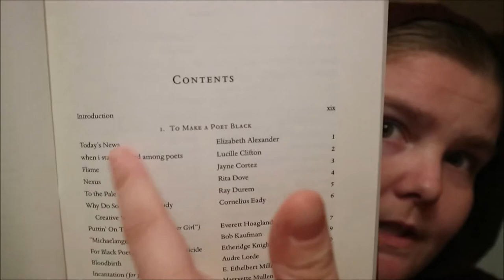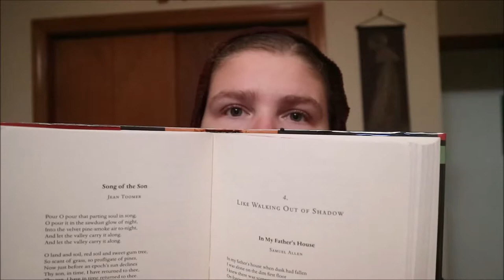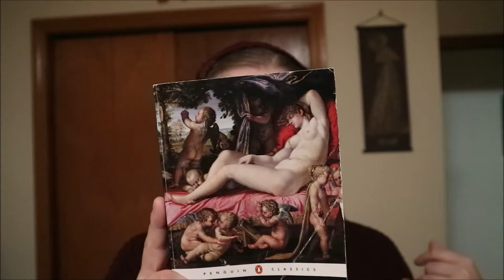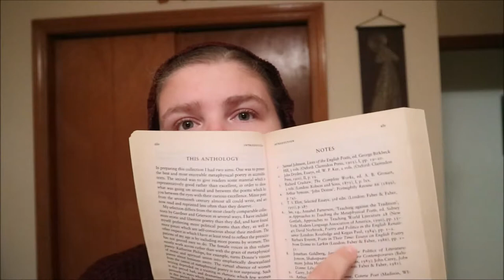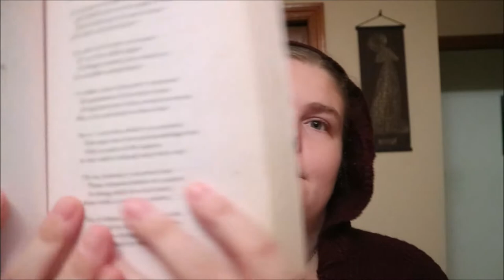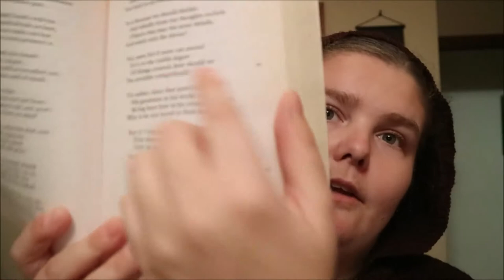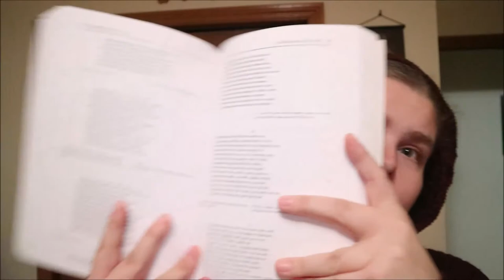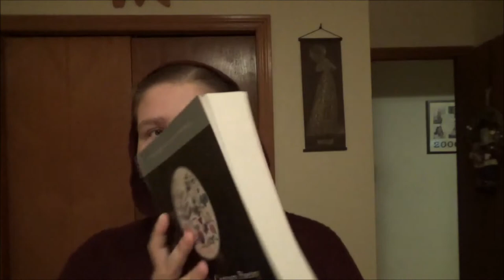Poetry Anthologies Part 2